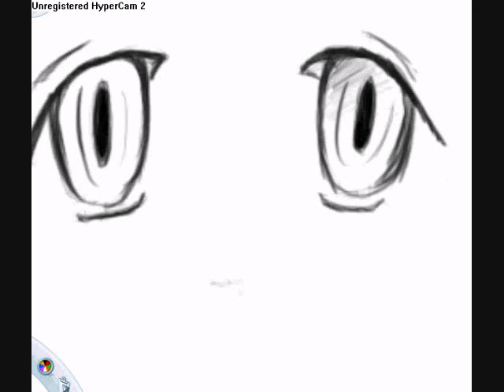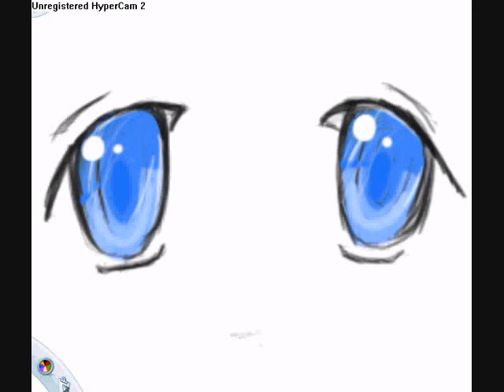Sparkly anime/manga eyes!!!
Sparkly manga eyes.
That are blue.

and not very good i'm afraid.

Media used: Wacom Bamboo Tablet, Sketchbook Pro